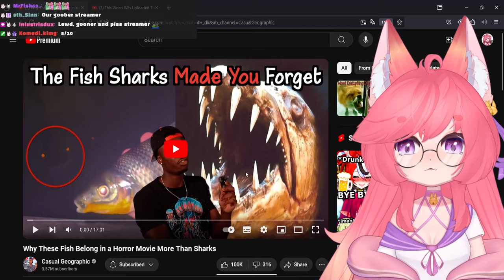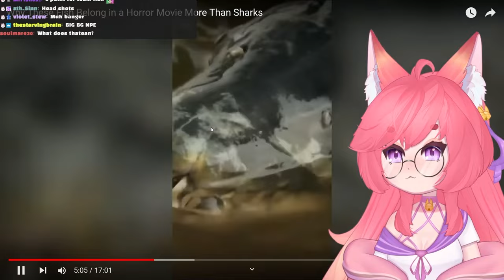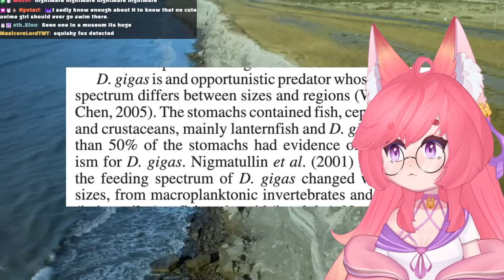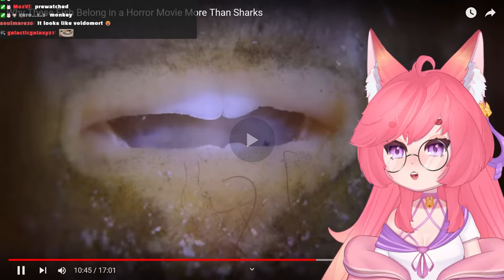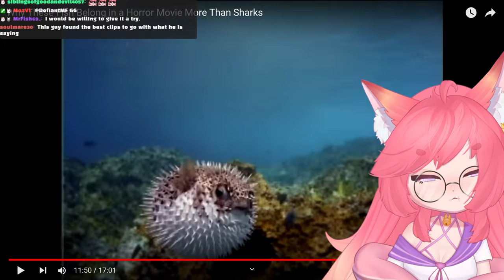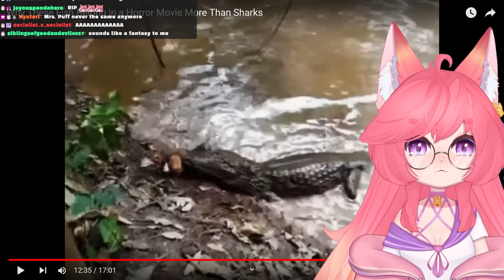River Monsters You Never Knew EXISTED | Casual Geographics React